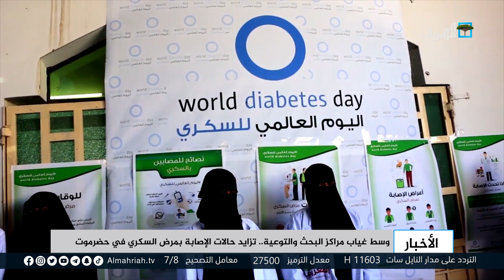وسط غياب مراكز البحث والتوعية.. تزايد حالات الإصابة بمرض السكري في حضرموت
مع تزايد حالات الإصابة بمرض السكري بمحافظة حضرموت وغياب مراكز متخصصة لدراسة الأسباب والتوعية بطرق الوقاية منه تعمل عدد من المنظمات المحلية للمساهمة في لفت الأنظار عبر فعاليات متنوعة حول المرض.